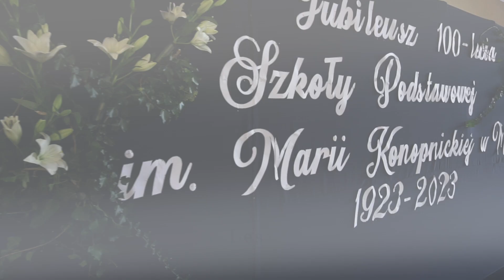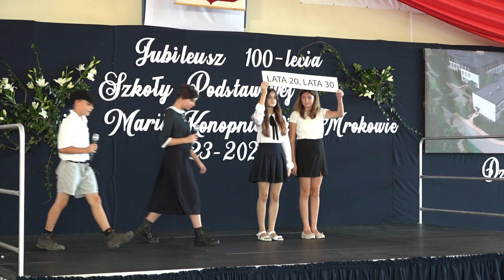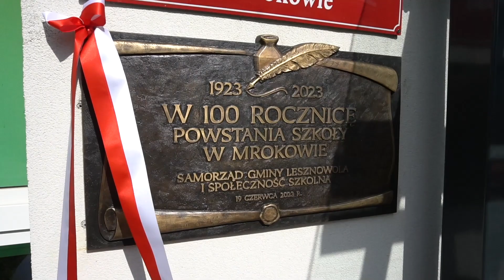100 lecie Szkoły Podstawowej w Mrokowie.